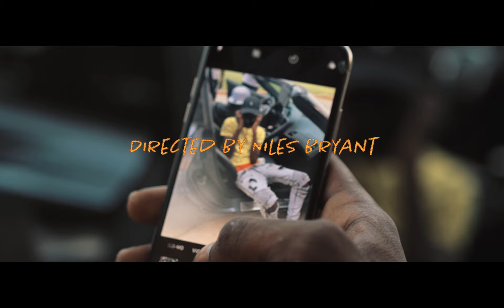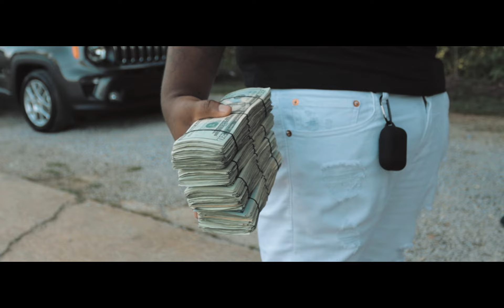Tay Da Finessa - Cold Heart (Dir. By @NilesBryant) (Exclusive)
Shot + Edited by Niles Bryant

Niles Bryant